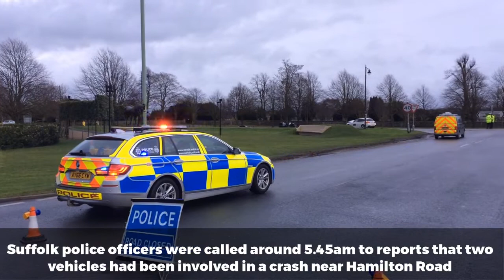Man suffers serious head injury in crash in High Street, Newmarket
A man has suffered a serious crash on the A1304 High Street/Barbara Stradbroke Avenue in Newmarket this morning.